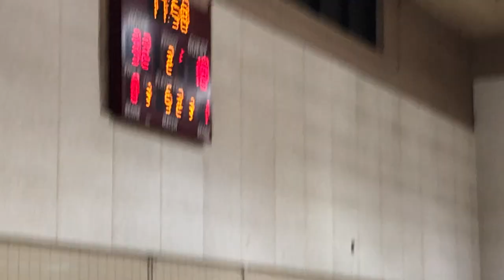Cheviot Hills Recreation Center Playoffs First Round 6